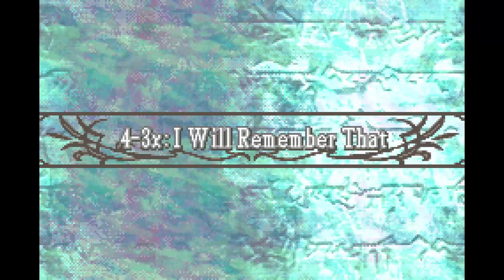Save the Horses! | Fire Emblem: Vision Quest Iron Man - Part 49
They didn't do anything wrong. :(

(Account may contain 18+ content! You have been warned.)